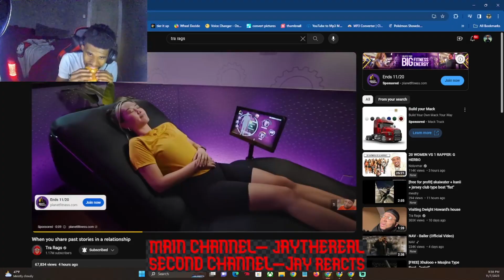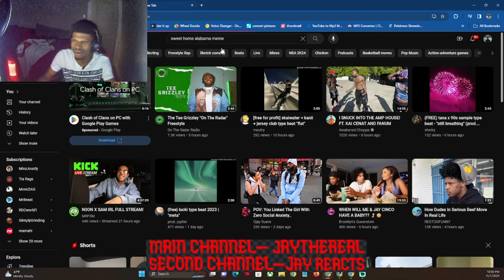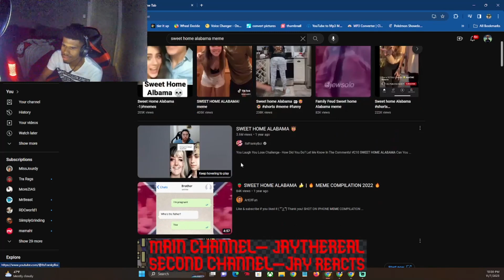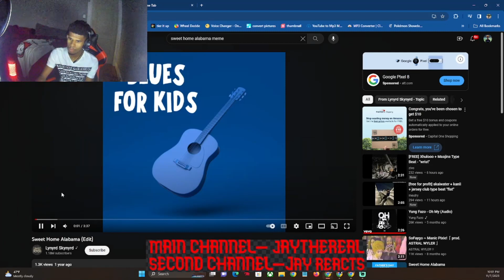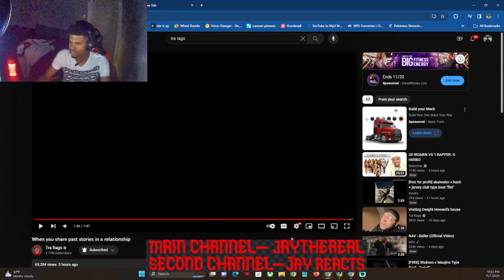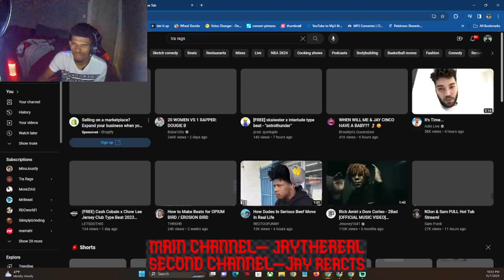JayReacts to TRARAGS - when you share past stories in a relationship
I hope you all have a great and positive day.
mainchannel Jaythereal
2nd channel :jay reacts
Personal Instagram :jtrjay1
Personal Twitter: jayquick
kick: JTRJAY1